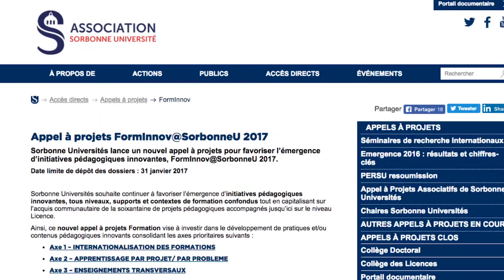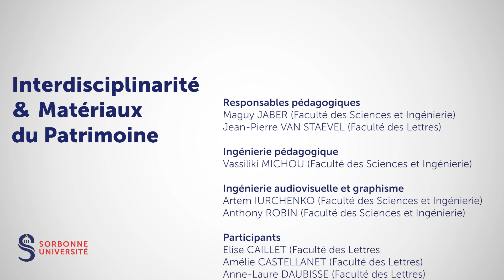PRÉSENTATION DU PROJET IMAP (Interdisciplinarité et Matériaux du Patrimoine)